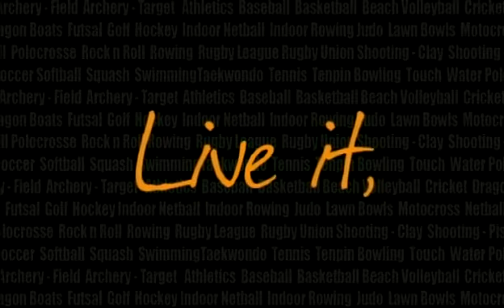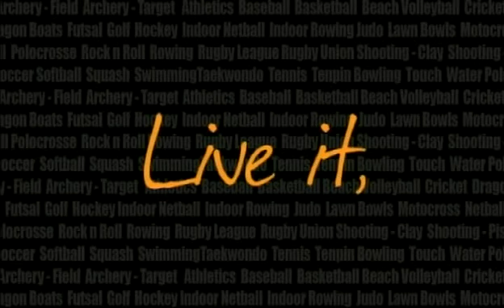2010 Pan Pacific Masters Games | 6 - 14 November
The 7th Pan Pacific Masters Games will be held from 6 to 14 November 2010 on the magnificent Gold Coast.

An anticipated 10,000 participants from all over the world will compete in the multi-sport event which has stamped itself on the calendar at the beginning of November every two years.

In 2010, 34 sports will be on the program with team sports including softball, touch football, soccer, basketball and baseball to individual sports ranging from swimming, athletics, tennis and archery.

No qualifying standards or times are required to enter the Pan Pacific Masters Games. The only criteria is that participants meet the minimum age requirement for their respective sport, which for the majority is 30 years of age.

Participants compete in their age group ensuring that the sport is played fairly, competitively and in tremendous spirit.

The slogan of the Pan Pacific Masters Games is 'Play it, Live it, Love it!' which encapsulates its competitive, participatory and social environment.